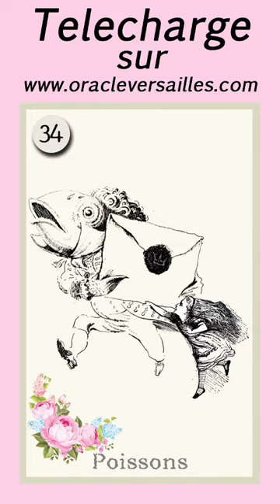Oracle Lady Lenormand dans le jardin d'Alice. Fichier PDF Numérique tarot en téléchargement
Découvre sur oracleversailles.com une vaste sélection d'Oracles et de tarots divinatoires disponibles en fichiers numériques à télécharger. Imprime-les facilement au format PDF à des tarifs abordables, débutant à seulement 8 €